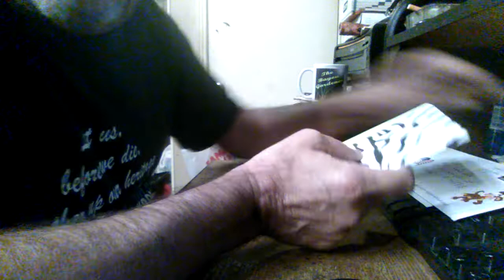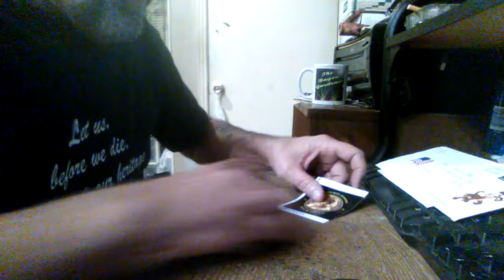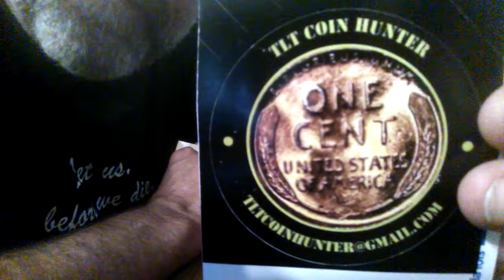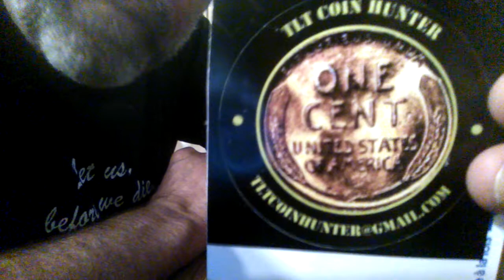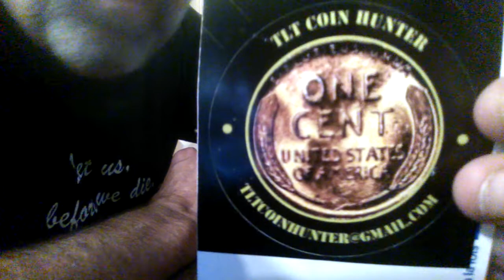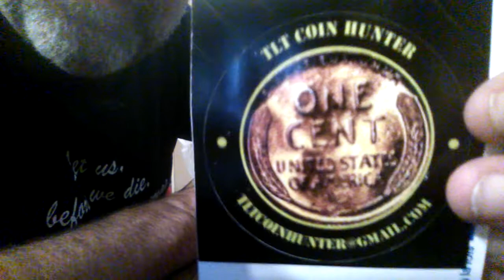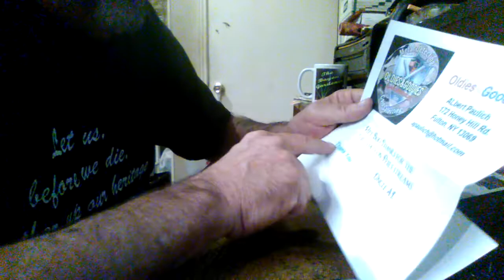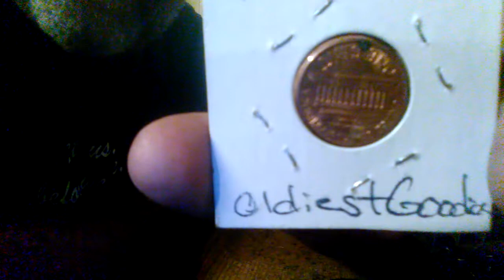STICKER shout outs to TLT Coin Hunter. Oldies&Goodies, and Ginger in Japan.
We've got mail.

cajuncoinhunter64@gmail,com